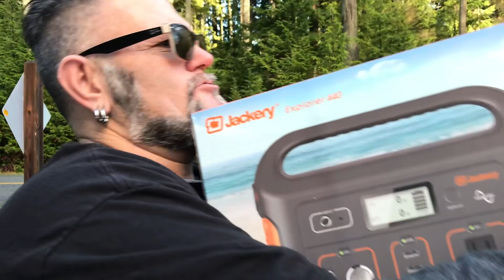New Battery And Road Trip Plans | Just An Update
Just a year end update on whats new with me n disco. Travel plans and Jackery sent out new toys to for me to play with. I am super excited for what 2019 has in store for Vancity Vanlife and the channel.

Jackery Products On Amazon
The purchase link of the 50w panel:
The purchase link of Power Bar: